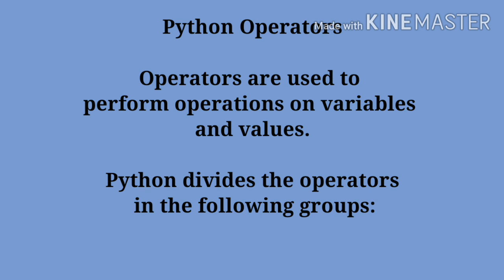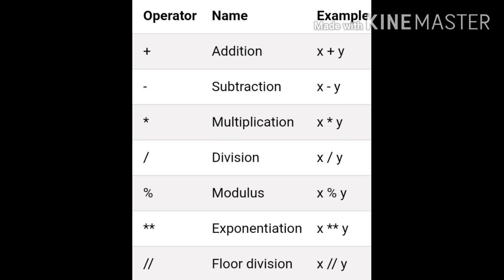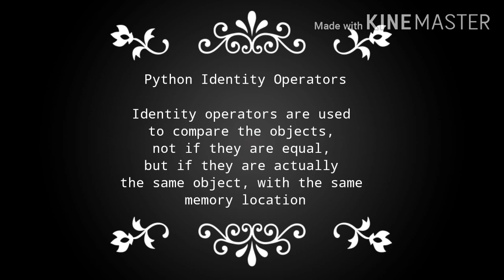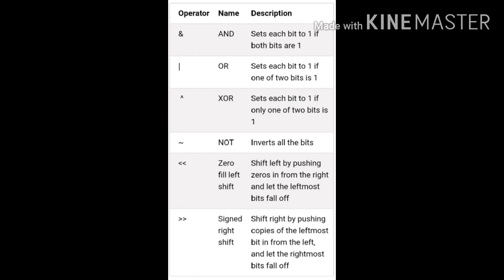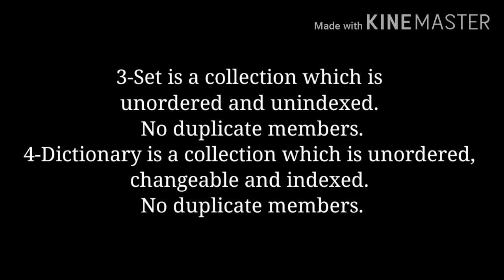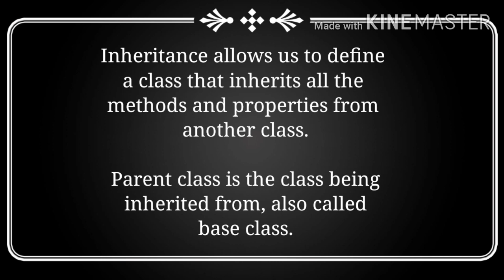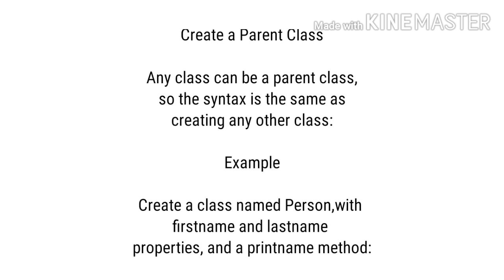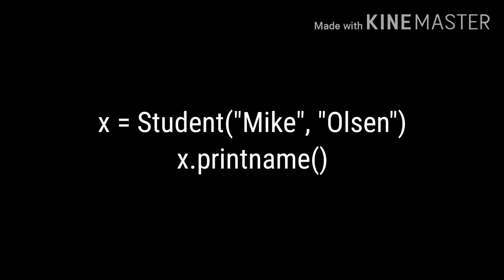Python Revision Tour,Class,Operators,Array,Objects,New syllabus,2020,vlass 11 and 12th cbse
python revision tour(part-2)Operators,Array,class,Objects